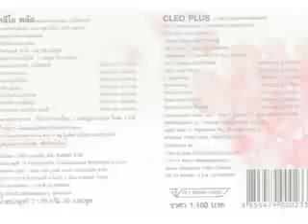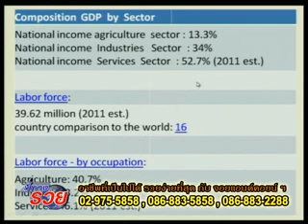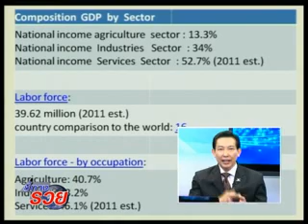ชี้ทางรวย 19 1 56 เทปที่ 173 part2